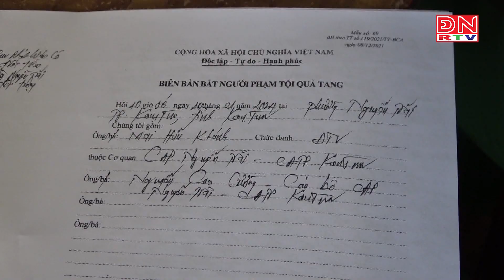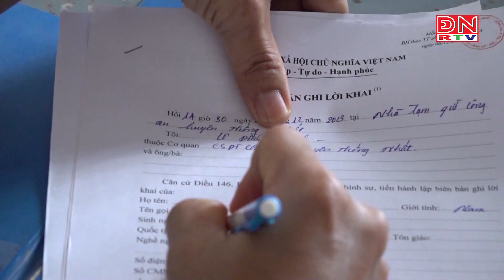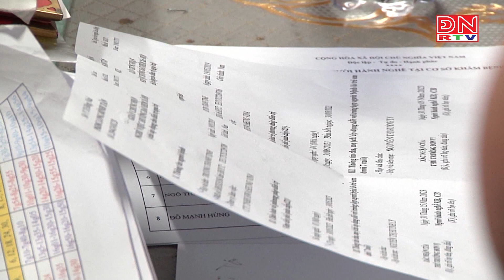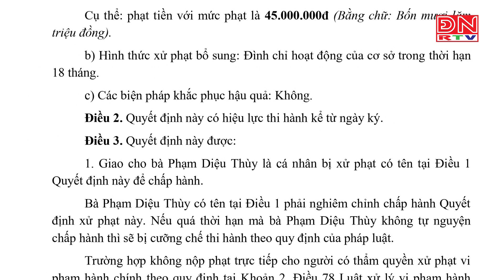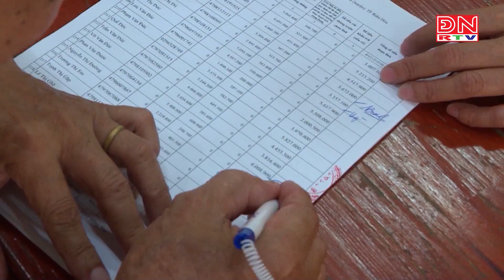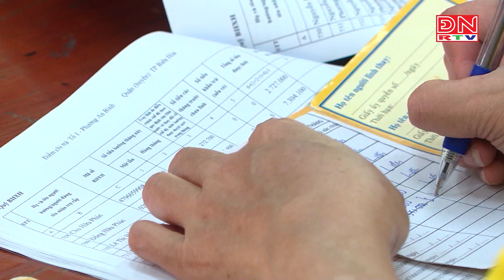Online cùng ĐNRTV ngày 13-01-2024